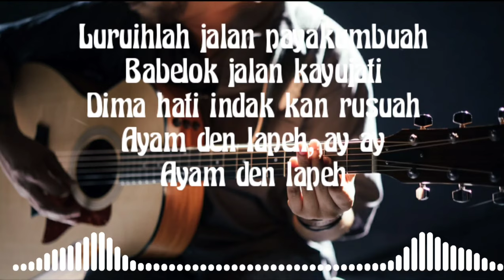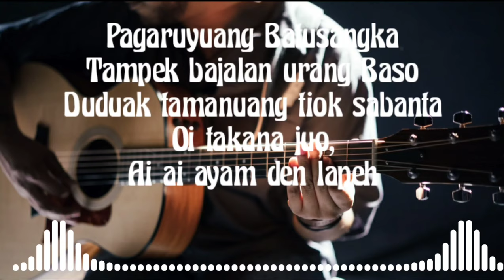LAGU DAERAH SUMATERA BARAT - Ayam Den Lapeh (lirik lagu)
Lagu legendaris ini ternyata merupakan ciptaan seorang wanita cantik personel Orkes Gumarang yang bernama Nurseha.

Diciptakan wanita yang diberi julukan Si Perkutut Minang, lagu "Ayam Den Lapeh" kemudian diberi melodi oleh Abdul Hamid.

Lirik Lagu Ayam Den Lapeh bercerita tentang seorang perempuan yang kehilangan kekasih hatinya. Seperti biasanya, lagu Minang yang dikemas dalam syair pantun lama, lagu ini terkesan ceria, ternyata bermakna kesedihan yang mendalam, berupa kehilangan sang pujaan hati.

“Ayam” yang dimaksud di sini diibaratkan seekor ayam jago, yakni seorang pria. Sedangkan “Rimbo” atau Hutan di sini bermakna orang lain. Jadi, ayam yang lepas ke rimba berarti kekasih yang pergi ke pelukan orang lain. Lagu ini juga memberi nasihat kepada kita agar selalu menjaga orang yang disayang.

lirik.

Luruihlah jalan payakumbuah
Babelok jalan kayujati
Dima hati indak kan rusuah
Ayam den lapeh, ay ay
Ayam den lapeh

Mandaki jalan pandaisikek
Manurun jalan ka biaro
Di ma hati indak ka maupek
Awak takicuah, ay ay,
Ayam den lapeh

Sikua capang sikua capeh
Saikua tabang saikua lapeh
Lapehlah juo nan ka rimbo
Oi lah malang juo

Pagaruyuang Batusangka
Tampek bajalan urang Baso
Duduak tamanuang tiok sabanta
Oi takana juo,
Ai ai ayam den lapeh